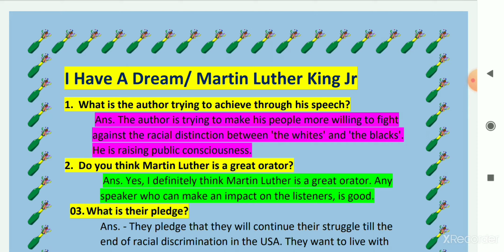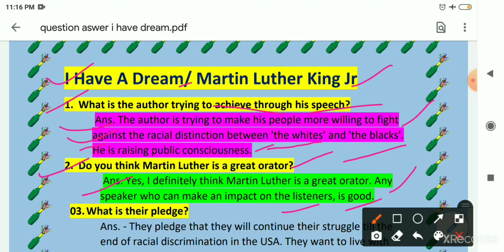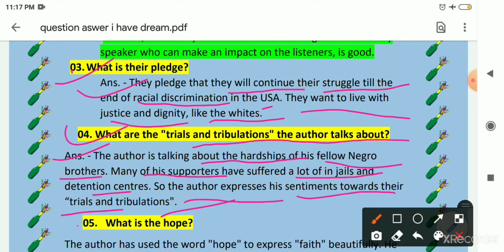I_Have_A_Dream _by_Martin_luther_king||i have a dream question answer|| Chapter 04 Day -02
Bharat Is My Home By Dr,Zakir Husain
1.What did Dr Radhakrishnan bring to the presidency?
Ans. - Dr Radhakrishnan brought to the presidency a mental
equipment, a degree of erudition and wealth of experience
rarely to be found anywhere.
2.What oath did Dr Zakir Husain take of? Ans. - Dr Zakir
Husain took oath of loyalty to the Constitution of India.
3.What is the business of education?
Ans. - The business of education is to form constant growth
of national culture and national character.
4.What did dr Zakir Husain pledge himself to?
Ans. - Dr Zakir Husain pledges himself to the service of the
totality to the country’s culture. He pledges his loyalty to the
country, irrespective of religion or language, to work for the
country’s strength and progress and for the welfare of its
people without distinctions of caste, colour or creed.
5.What does ‘work on one’s self’ mean? What is its end
product?
Ans. - ‘Work on one’s self’ is to follow the urge towards
moral development as a free person. Its end-product is a free
moral personality.
6.What shall we dedicate ourselves to?
Ans. - We should dedicate ourselves to the all-round
development of our country by focusing on the both
mandatory aspects of work.Bharat Is My Home By Dr,Zakir Husain
7.When was Dr Zakir Husain born?
Ans. - Dr. Zakir Husain was born in 1897.
8.How long did Dr Zakir Husain live?
Ans. - Dr. Zakir Husain lived for 72 years.
9.On what occasion did dr Zakir Husain deliver this speech?
Ans. - Dr Zakir Husain delivered this speech on the occasion
of taking oath as the president.
10. Why does Dr Zakir Husain call India “the yound state of
an ancient people”?
Ans. - He calls India ‘the young state of an ancient people’
because through the long millennia and through cooperation
of diverse ethnic elements, India has striven to realize

summary (i have a dream)
timeless, absolute values in its own peculiar way.
By: Ashish sir 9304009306 call/
watsapp/telegram(Ashish93